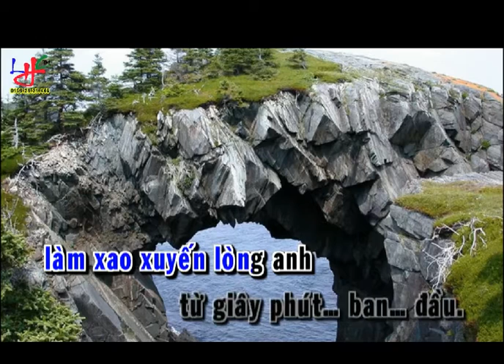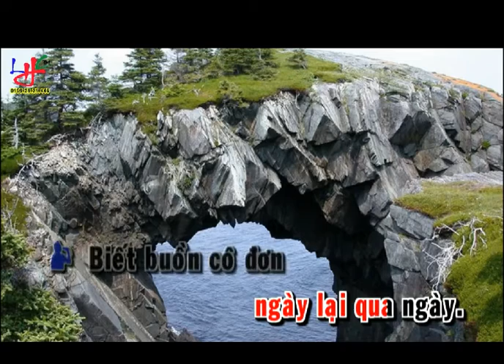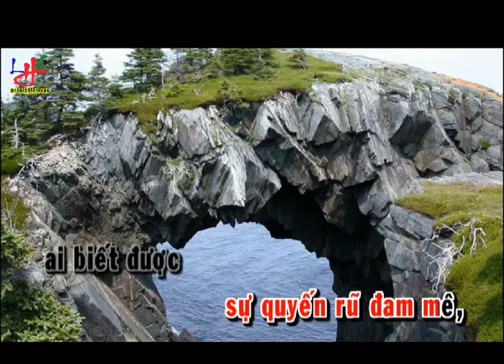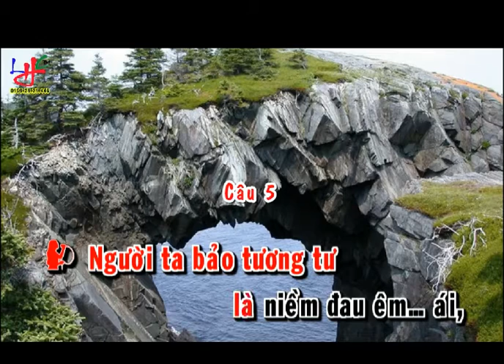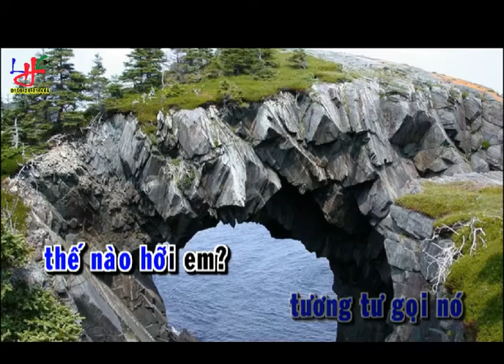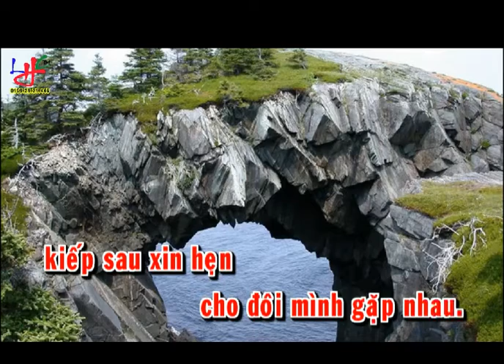KARAOKE TC TUONG TU NANG CA SI Moi NGAN CHAU SONG CA